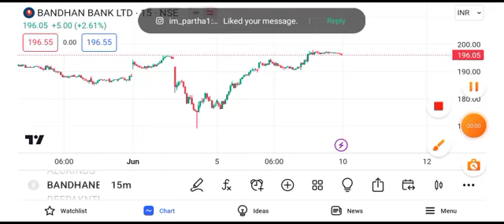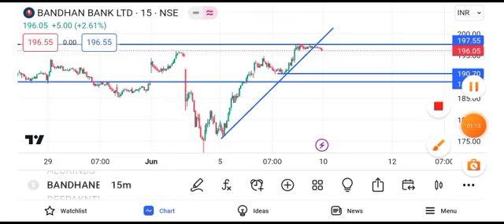bandhan bank share latest news || bandhan bank share latest news today